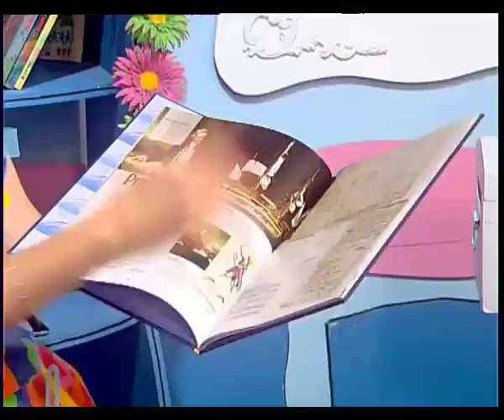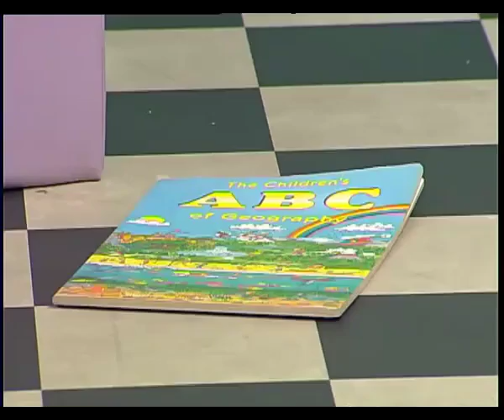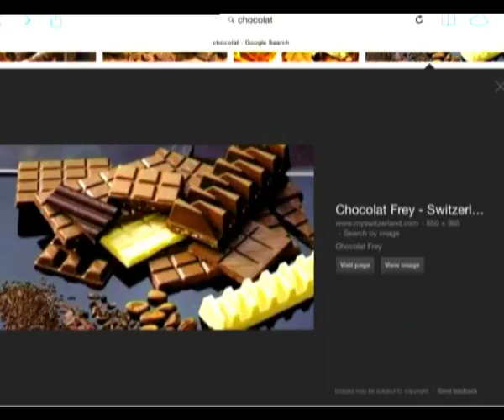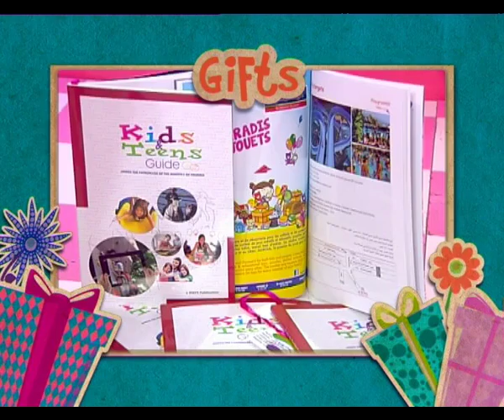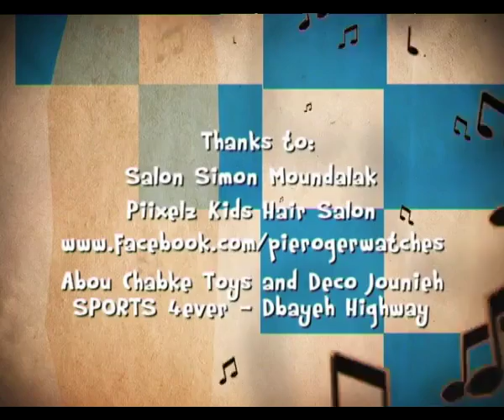Mini Studio - 29/12/2014